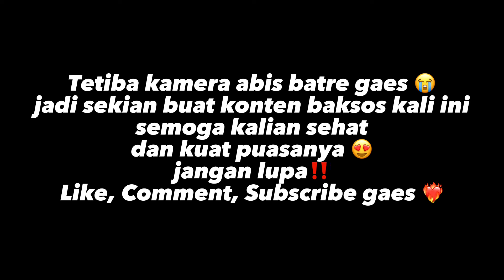Ngabuburit bagi2 takjil Bareng Owner LancarJayaMotor 😍 | wandakkvlog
ini bakal jadi Channel seru seruan bisa jadi motovlog, travelling, review, kuliner, ngeBACOT, ngeBUCIN juga wkwk.
so, mungkin akan menjadi DAILY MOTOVLOG dan VLOG. buat ngabadiin moment aku dan keseruan aku lainnya !!
JADI AKTIFIN LONCENG BUAT LIHAT KESERUAN AKU LAINNYA YAK ‼️